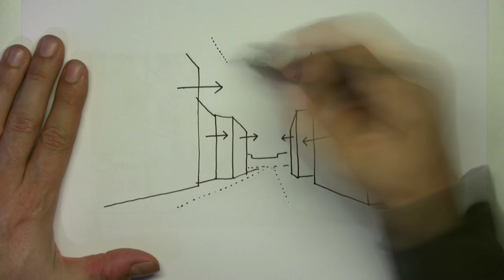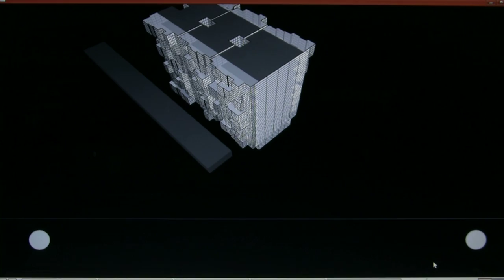¡ENSANCHE! / PUMP - UP HOUSING (en español)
Muchas ciudades españolas tuvieron una historia reciente apasionante, con índices de crecimiento semejantes a los ahora asociados a China y el sureste asiático, multiplicando su población en miles de puntos porcentuales en apenas unas décadas. Sin embargo, la primera fase de esta explosión no se produjo sin graves efectos secundarios. Las viviendas y los barrios se correspondían íntimamente con la población que los iba a habitar. La anemia de los cuerpos de los habitantes se reflejaba en la arquitectura que los alojaba, en la escasez de metros cuadrados, la escasez de aislamiento y servicios y la urgencia de un diseño urbano de pura subsistencia. Los hijos de los primeros habitantes han crecido y ahora miden y pesan más que sus padres y están más sanos. Y son también capaces de transformar su propio cuerpo mediante ejercicios y deportes permanentemente cambiantes, mediante operaciones estéticas como el piercing o los tatuajes.

Pero es un pasado que parece resistirse, en su arquitectura, a desaparecer o actualizarse. Las necesidades crecientes de las familias y de sus nuevos habitantes producen síntomas claros de enfermedad asemejables a tumores (como la ocupación de las terrazas por la necesidad de mayor superficie) y otras patologías.

Proponemos el estudio de un programa de rehabilitación de estos barrios mediante el ensanche de las viviendas y los edificios: la arquitectura va al gimnasio. Estamos desarrollando el programa informático AMMPLIO, capaz de elaborar planos-guía de crecimiento y transformación urbana para barrios enteros.

El proyecto ha sido finalista por España  en la Bienal Ibero Americana de Arquitectura y Urbanismo 2012, en la categoría "Investigación"; ha sido seleccionado y expuesto en el Festival Internacional  de Arquitectura EME3_2012, categoría Share-it expuesto en la 2ª Bienal de Arquitectura, Arte y Paisaje de Canarias y en el Circulo de Bellas Artes en Madrid, en 2010;  incluido por el Netherlands Institute of Architecture (NAI)  en su Agenda de Innovación; está siendo desarrollado y probado en colaboración con varias universidades.

Autor: Ángel Borrego Cubero

Equipo
Software: Chris Sugrue. Desarrollo de proyecto: Fran Gallardo, Lara Caballero Salayero, Alba R. Illanes, Marta García. Documentación y fuentes: Sara Santos Casillas. Apoyo: Elena Lozano, Paula Martínez, Bárbara Palacios, Beatriz Riber. Video: Simon Lund. Comunicación: Simona Rota

Patrocinado por: Ministerio de Fomento - Vivienda, Universidad Politécnica de Madrid (UPM), 2ª Bienal de Arte, Arquitectura y Paisaje de Canarias, Circulo de Bellas Artes de Madrid. Con la colaboración de: Universidad de Salamanca - MADinUSAL, Universitá degli Studi di Napoli - Scuola di Dottorato (UNINA), Universidad Keio - Tokyo. Agradecimientos a: Ángela Ruiz, Juan Manuel Palerm, Juan Miguel Hernández de León, Juan Barja, Laura Manzano, Marina Rigillo, Massimo Clemente, Gabriella Esposito, Jordi Mollá, Cristina Hortigüela